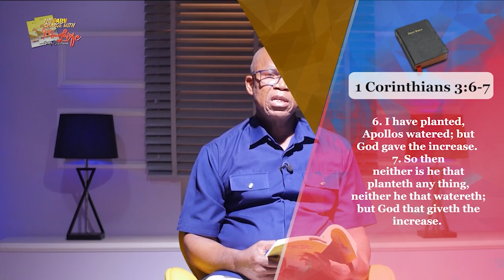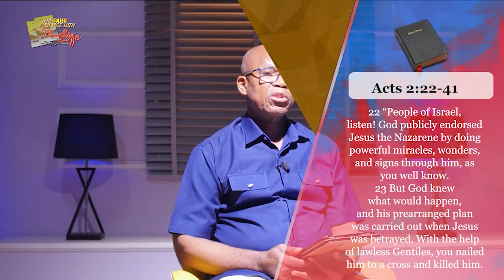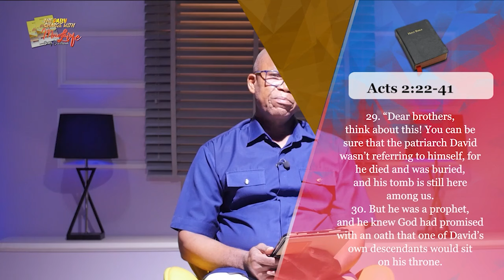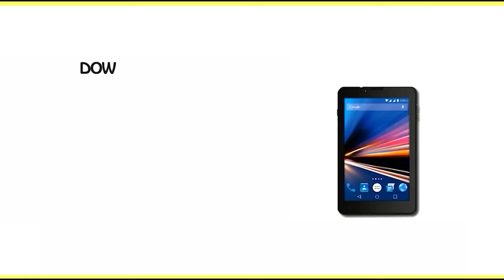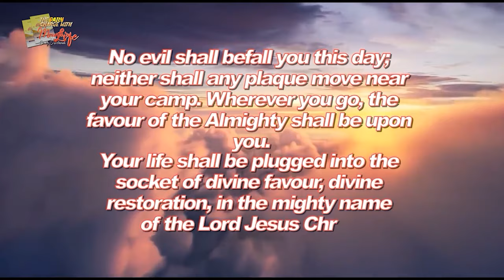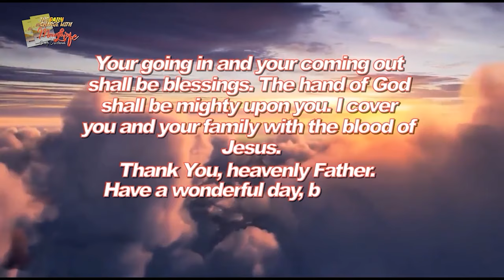MFM Television HD - Morning Charge Today_19062024